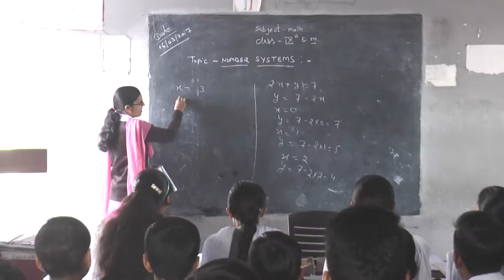GPS School Bhuratwala